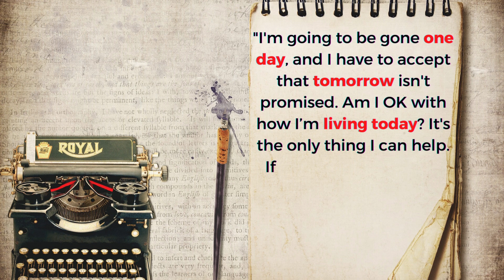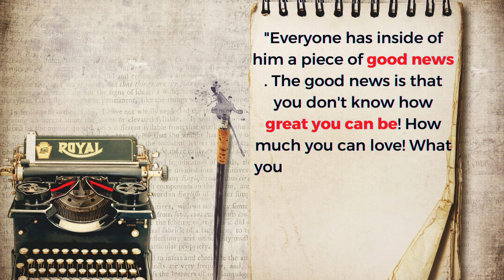10 Life changing inspirational Quotes | Must listen Quotes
10 Life changing inspirational Quotes for everyone to Must listen in lifetime. Life changing quotes must listen.
listen this Inspirational quotes and apply them in day to day life.